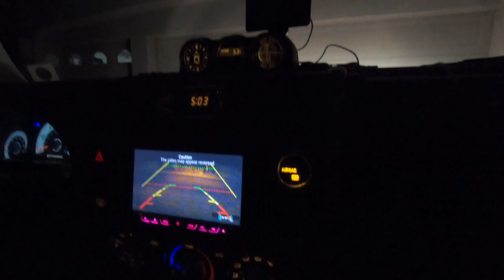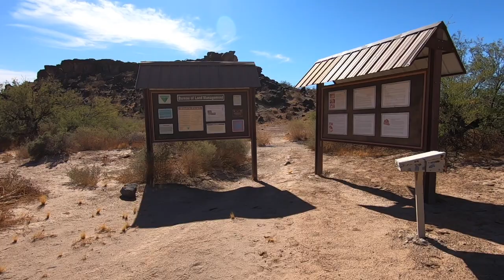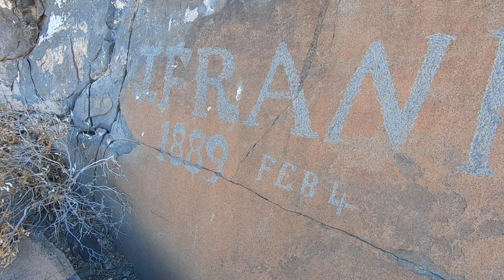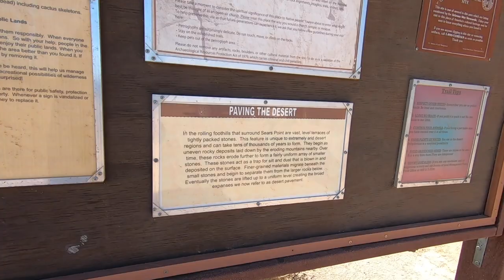SEARS POINT ARIZONA , WE REDISCOVER THE ANCIENTS SOUTH WEST HISTORY BFE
tombstone graveyard cemetery grave gravestone undertaker cemeteryphotography headstone chokeslam graveyards kane taphophile graves halloween necropolis wwe cemeterywandering brothersofdestruction cemeterylovers deadman dead ministryofdarkness restinpeace americanbadass cemeteries phenom death art paulbearer graveyardphotography Hundreds of petroglyphs can be seen on the volcanic basalt outcrops that lie next to the Gila River. The area is believed to have been utilized for thousands of years, more so from A.D. 500 until the 1800s. Many archaeological remains left by prehistoric peoples are visible, but the most predominant are the petroglyphs. Petroglyphs are difficult to date, so archaeologists have no way of knowing their age. Other features at the site include sleeping circles, geoglyphs, trails, rock alignments, and a historic canal. Due to its proximity to the Gila River, the area has a long history of use as a major traveling route by Spanish explorers (Juan Bautista De Anza National Historic Trail alignment), missionaries, and people heading for California (including the Butterfield Overland Mail route). In addition to cultural resources, the area contains a sizeable mesquite bosque with significant wildlife habitat western history is the very heart beat of the southwest , If you love history and are in to the outdoors you have found your tribe , your adventure awaits , Welcome to Black Flag Adventures . Come along with as we travel to ancient locations agua fria monument, gila bend ,sedona plus many more . We enjoy the study of anasazi culture, ancient ruins , archaeology discoveries, arizona travel locations, best native american ruins and exploration, We find indian ruins near me, indian ruins near sedona, petroglyphs and pictographs. Whether your a southwest tourist or a seasoned explorer you will find plenty to see in the great southwest . Whether your looking for things to to in arizona there is plenty to see and you won't want to miss it ! tourist locations in arizona, xplore, you drove by#comeexplorewithus blackflagexpeditions adventureawaits# FOLLOW ME: AS WE EXPLORE THE LOST AND THE ABANDONED . Instagram
Camera Bag: